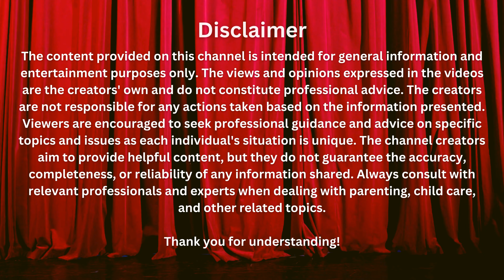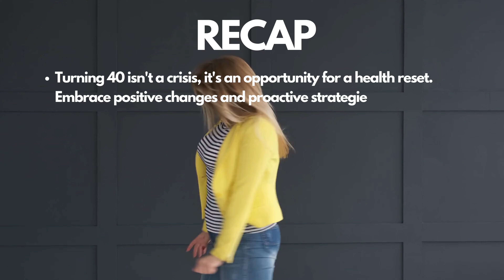Fuel Your Body, Move Your Body, Love Your 40s! | 40+ का राज: स्वस्थ और खुश रहने के 5 आसान टिप्स!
Hitting 40 isn't a crisis, it's an opportunity! Ditch the negativity and join us as we explore proactive strategies to avoid the "health alarm" and embrace an awesome 40+ life!  We'll cover key areas like healthy eating, movement, stress management, and more.  Get ready for actionable tips, expert advice, and a whole lot of inspiration! Don't wait for the wake-up call - watch now and start thriving in your 40s!

40 के बाद जिंदगी का अंत नहीं, नई शुरुआत है! मिडलाइफ क्राइसिस को भूलकर स्वस्थ और खुश रहने के 5 आसान टिप्स सीखें! ‍♀️‍♀️ इस वीडियो में हम बताएंगे कि अपनी डाइट का ख्याल रखें, एक्टिव रहें, स्ट्रेस को मैनेज करें और अपनी सेहत की कहानी खुद लिखें।  अभी देखें और 40+ में शानदार ज़िंदगी जीने का राज़ उजागर करें!✨